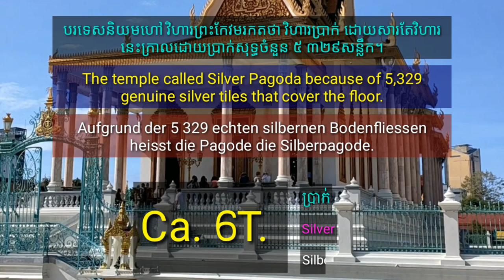NEWEST: SILVER PAGODA PHNOM PENH | Phnom Penh City Tour | The Royal Palace Phnom Penh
Today we show You the newest footage from the Silver Pagoda which is part of the royal palace Phnom Penh. It is just open for the public and channel VISIT KH was there to bring You all Update.

The Royal Palace and Silver Pagoda are parts of the Phnom Penh City Tour.

Royal Palace and Silver Pagoda
Set back from the riverbank on Sothearos Boulevard, stands the Royal Palace and adjacent Silver Pagoda. Arguably the most impressive of the city's attractions.
It is home to His Majesty Preah Bat Samdech Preah Norodom Sihamuni, the King of Cambodia and home of stupas of Khmer former Kings like King Ang Duong, King Norordom, King Suramrarith, Queen Kossamak, King Norodom Sihanouk.
TIME CODE:
00:00 Intro
00:20 The Silver Pagoda
02:18 King Ang Duong Stupa
02:43 King Norodom Stupa
03:03 Ramayana Paintings
03:20 Preah Kantha Bopha | King N. Sihanouk Stupa
03:31 King Suramarith and Queen Kossamak Stupa
04:08 Mini Angkor Wat
06:17 The Exit
06:25 Our next city tour video
07:00 Outro

PHNOM PENH CITY TOUR:
When You come to visit Phnom Penh, please don't miss the following places:

PHNOM PENH SOUROUNDINGS:
Mekong Island: